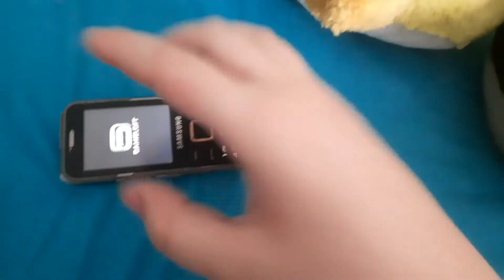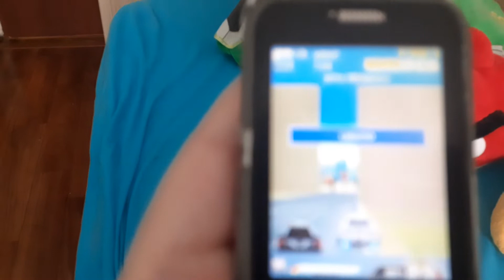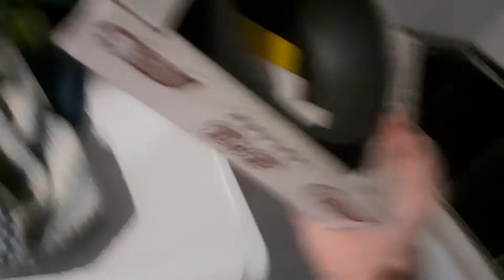Тайна планеты Angry Birds часть 3